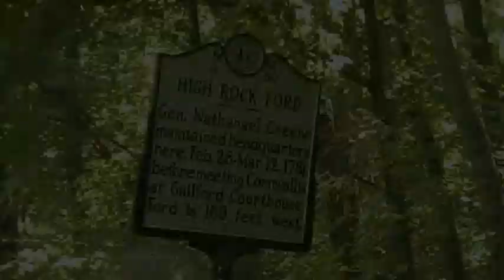Historic High Rock Ford river crossing on the Haw River, NC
Old North State Detectorists member Robert Underwood gives a historical perspective on the High Rock Ford site which witnessed the crossing of NC Royal Governor Tryon's Militia on the way to meet the Regulators at Alamance Battleground in 1771 and General Nathanael Greene's troops enroute to the upcoming battle at Guilford Courthouse in 1783. On the road above this spot is the ancestral home of Arizona Senator John McCain.